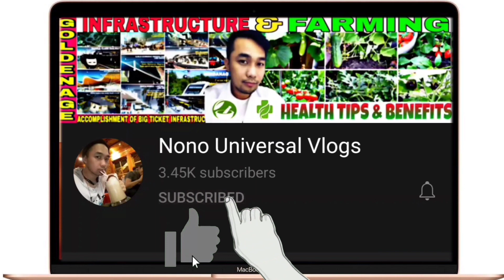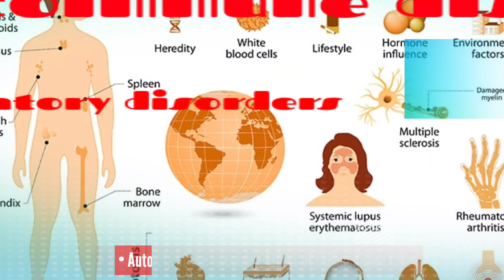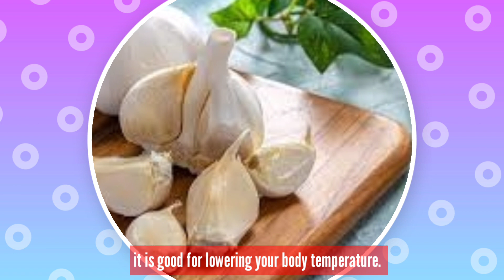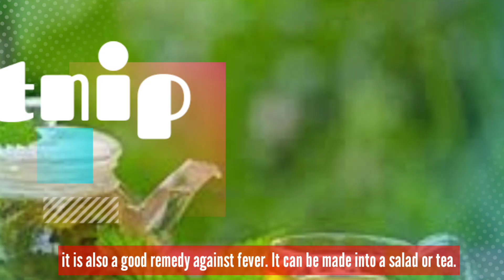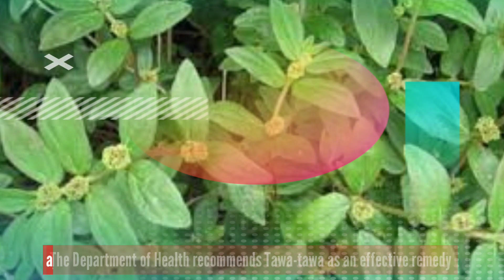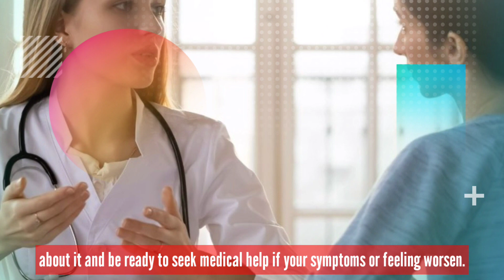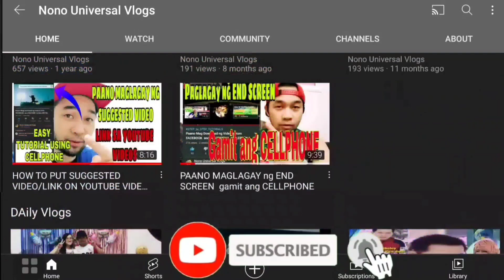9 na mabisang halamang gamot sa lagnat para sa matanda at bata | Panoorin kung paano gamitin